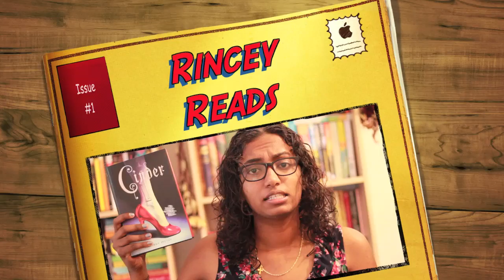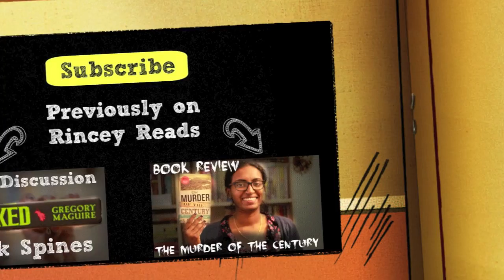Book Review - The Devil All The Time by Donald Ray Pollock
This is definitely the best book I have read so far this year. Yeah. Big statement.